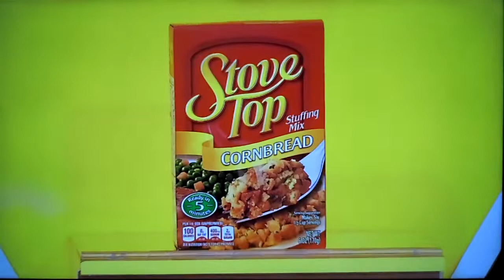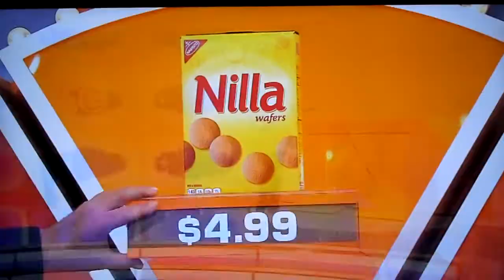The Price is Right - Now Or Then - 3/28/2022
Now Or Then is Played